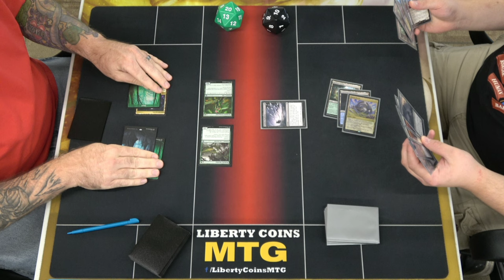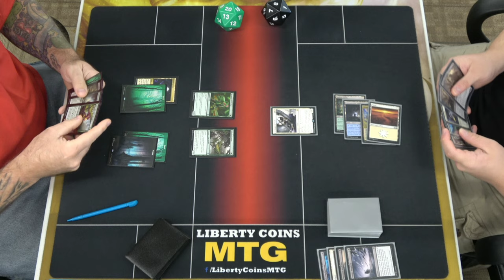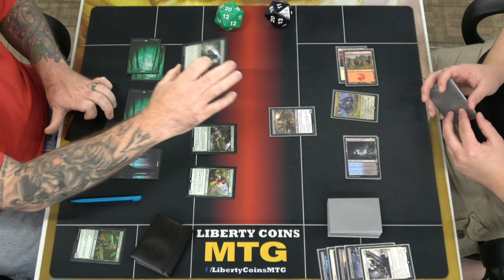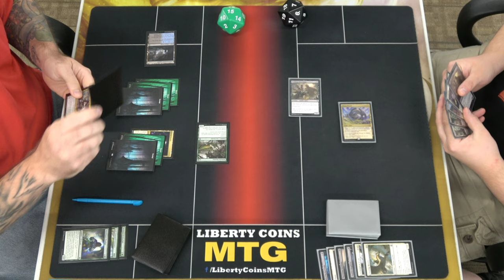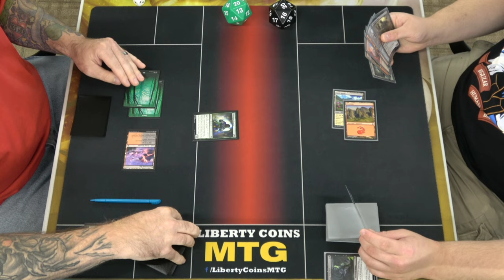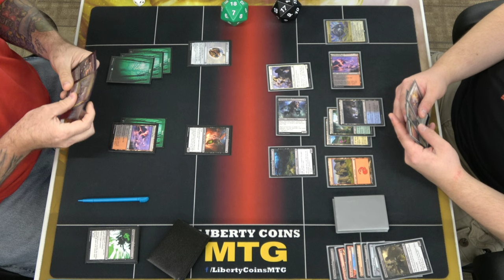Golgari vs Mardu | Round 2 | Saturday Dominaria United Prerelease